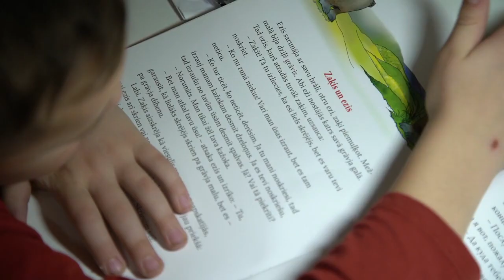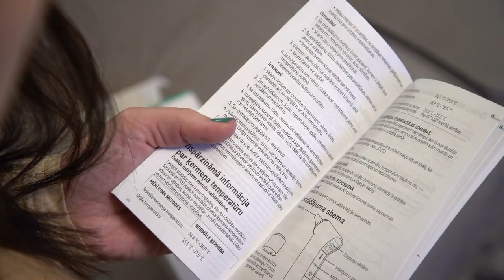EVOLU Infrasarkanais termometrs NON CONTACT ar Zani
JAUNĀKĀ (inovatīva) tehnoloģija, ultra moderns, mūsdienīgs dizains un augsta mērījumu precizitāte un tas viss apvienots vienā termometrā. Termometrs bez nepieciešamības pieskarties cilvēka ķermenim.

Inhalatorus, asinsspiediena mērītājus, termometrus un citas preces var iegādāties mūsu interneta veikalā: evolu.lv

Vēl vairāk par produkciju ar EVOLU zīmolu, Jūs varēsiet iepazīties:
• Mūsu Facebook lapā: EVOLU electronics Latvija
• Mūsu Instagram lapā: evolu.electronics.latvija